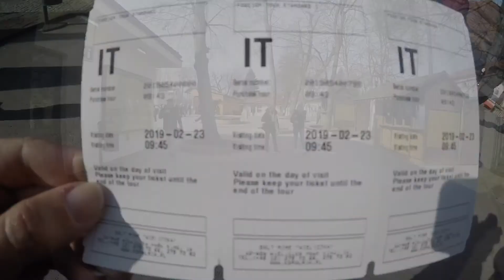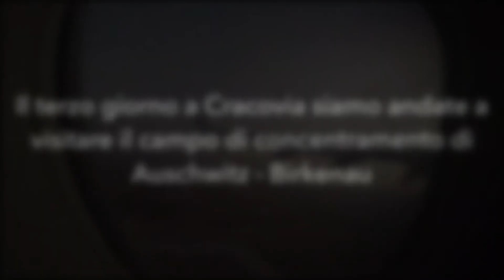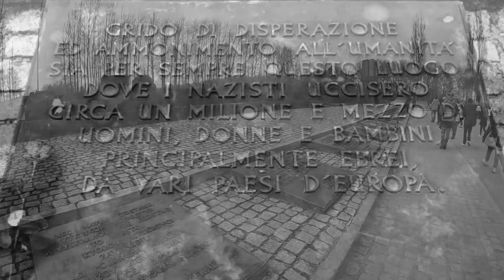Un weekend a Cracovia 🇵🇱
Eco qua il mio weekend in Polonia a Cracovia nelle date 22-25 Febbraio 2019

Cracovia è stata scelta quasi per caso grazie ad un volo low cost e senza grandi aspettative e invece siamo rimaste piacevolmente sorprese dalla bellezza e dall’eleganza di questa città.

La piazza centrale è bellissima con la torre, la cattedrale, il porticato del mercato e i ristoranti dove puoi sederti a cenare, gustarti il via vai di persone e i vari spettacoli degli artisti di strada.

Popolo però molto chiuso con una leggera diffidenza nei confronti di noi italiani.

Bellissimo il castello che si trova a sud, circondato da prati e dal fiume con argini molto puliti; tantissime chiese ove prevale il marmo nero, blu e tanto oro!

Una città vivace anche nel quartiere Kasimier, il quartiere ebraico, che merita una visita anche per ricordare e comprendere cosa era un ghetto.

Molto interessante e sorprendente è stata la miniera di Sale, nelle vicinanze di Cracovia.

Da non perdere i campi di concentramento di Auschwitz I e II che ti lasciano dentro un vuoto. Lì ti rendi conto che tutto il resto non conta, troppa sofferenza. Torni a casa con una visione diversa della vita, torni con la consapevolezza che la mente umana è così folle da toglierti la dignità, fondamento di una persona...

Detto questo, altro consiglio che posso dare è quello di visitare questa meravigliosa città in primavera/autunno e non con il freddo pungente di questi periodi.

Ovviamente non sono mancate le nostre innumerevoli figure di merda, le nostre corse verso i bus, i nostri ritardi alle visite guidate, i nostri “battibecchi” con i polacchi e il rischio di perdere il volo del ritorno!!!

Consigli:

 - I trasporti costano pochissimo, sono molti e puntuali quindi consiglio vivamente di prenderli.

- Per La miniera di sale prenotarla in anticipo con la guida in italiano con la guida e con l'audioguida (costo 22Euro)

-Per il Campo di Concentramento prenotare sul sito ufficiale con largo anticipo la visita guidata in italiano con la guida e l'audioguida (12 Euro)

- Per mangiare pietanze locali consiglio il Rostorante Sukiennice nella piazza RYnek Glowny.

- Per mangiare i dolci consiglio la pasticceria Goralskie Praliny 8 nella via principale Grodzka.

Consiglio utilissimo: visitate Cracovia in primavera, estate e Autunno, d'inverno si brina troppo dal freddo ahah

Per altre domande o consigli contattatemi qua o su:

Buona visione e ricordatevi di mettere la visione del video in 1080p HD!!!

Alla prossima.